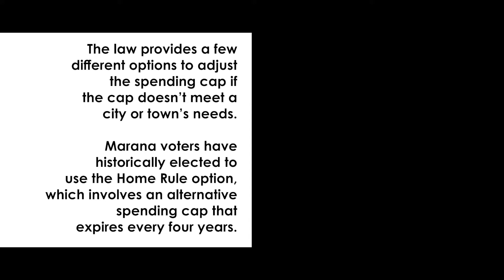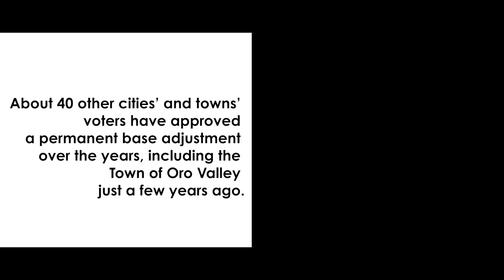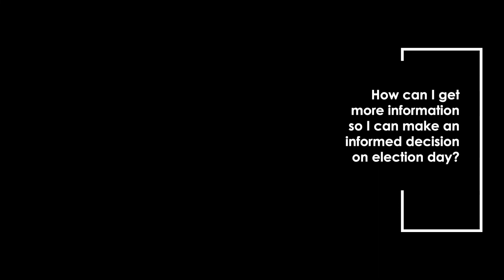Town of Marana - Prop 495